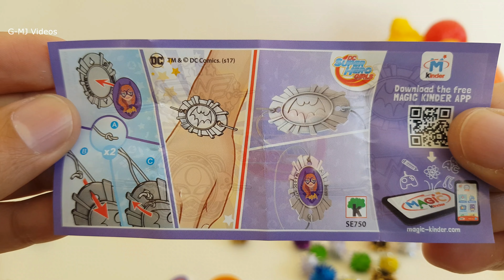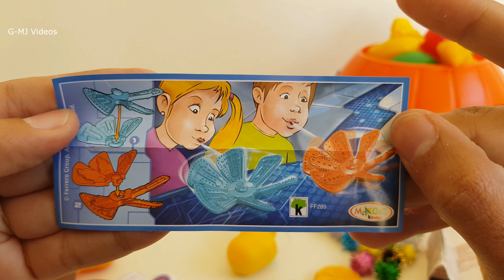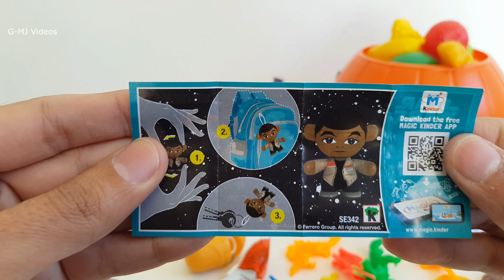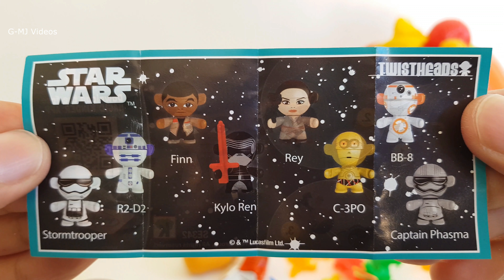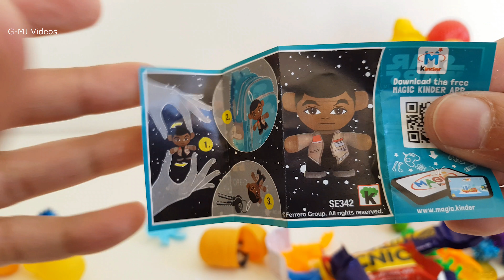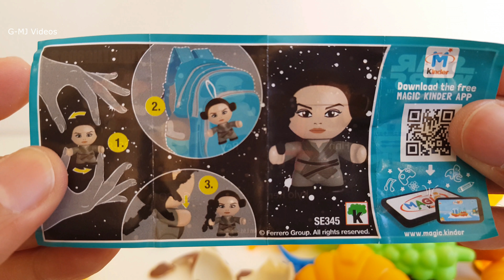Surprise Eggs | Kinder Joy | Star wars |Wonder Women | Dinosaur | Music Twinkle Twinkle Little Star